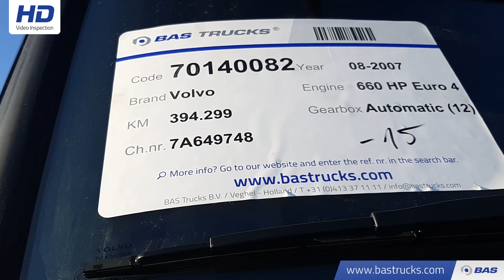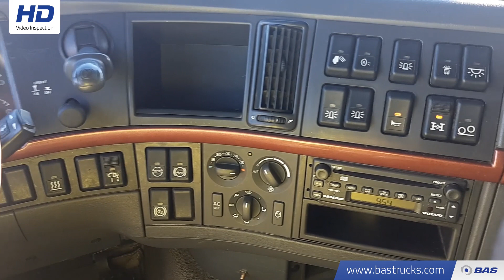70140082 Volvo FH16 660